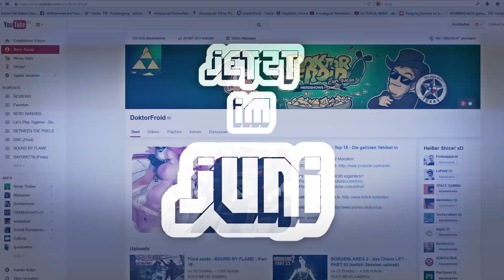VÖLLIG ÜBERTRIEBENES TRAILER-DING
DANKE AN MARTI FÜR DIE GEILE STIMMEINLAGE, yo!

Hier mal der völlig übertrieben auf pseudo-episch getrimmte Relaunch Trailer für diesen Kanal! Ab nächster Woche geht's dann wie gewohnt weiter mit lauter Sachen, die ihr an diesem Kanal eigentlich kennen und lieben gelernt habt!
Und dann auch erst mal wieder ohne Let's Plays! So is'es!

Eure Kommentare - in die Kommentare! :P

MUCHO GOZO FREUNDE!! ;P